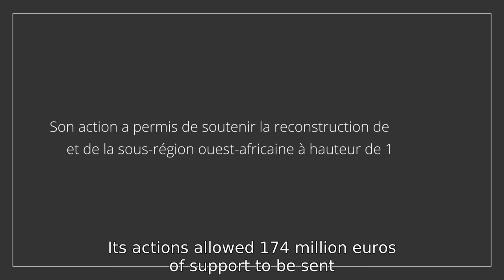The Crisis and Support Centre : Ebola epidemic, January 2014-December 2015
Pour les 10 ans du centre de crise et de soutien, retour sur l'épidémie d'Ebola qui s'est propagée de Janvier 2014 à Décembre 2015.